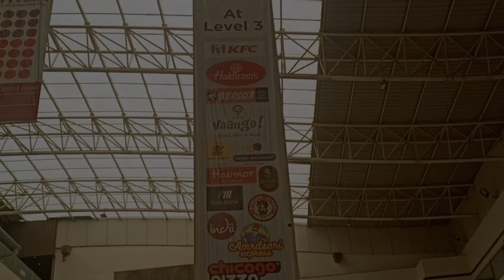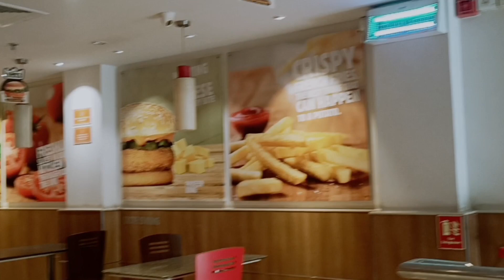delhi mei weekend